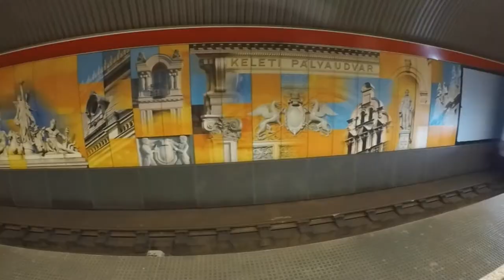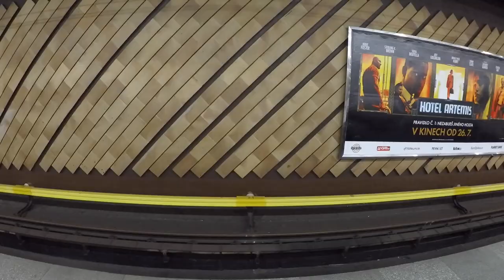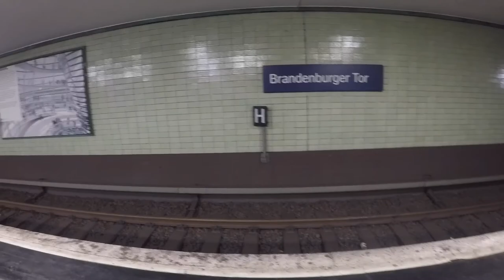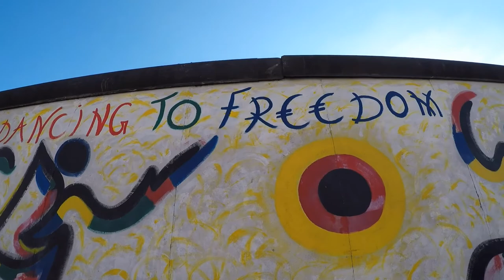Travel Video - Interrailing 2018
Interrailing July 2018. 7 countries in 16 days. Bratislava-Vienna-Budapest-Prague-Berlin-Amsterdam-Brussels.